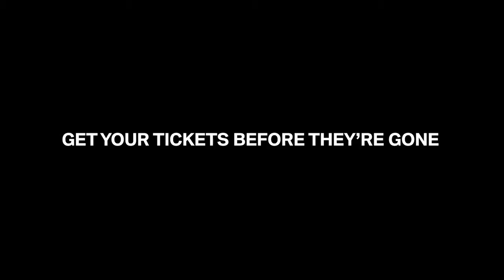01 The BMW M Festival July 13 & 14